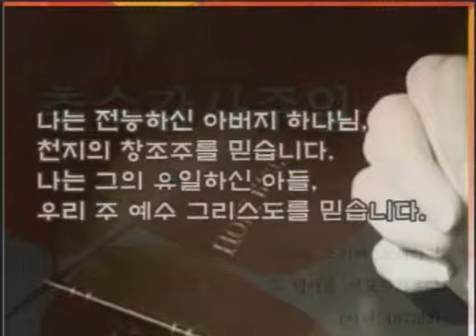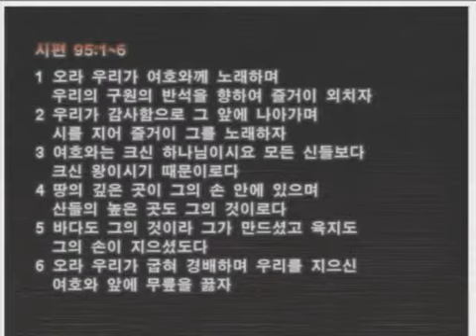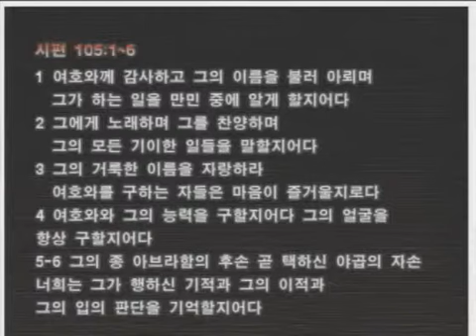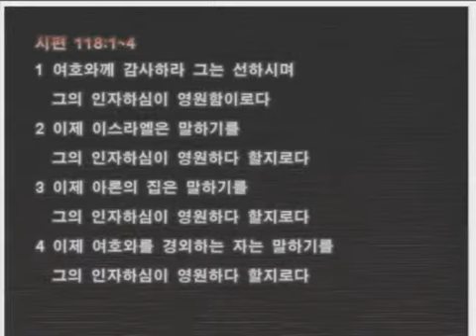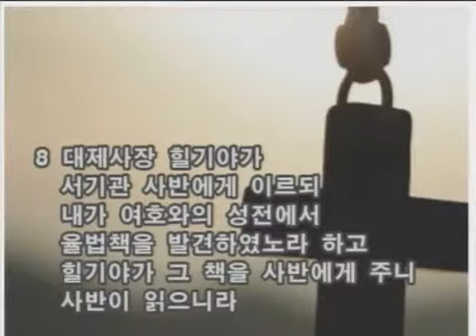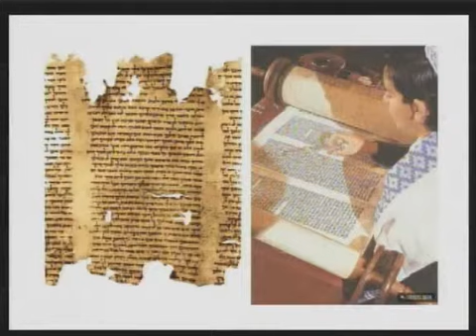15/11/01 11시 주일예배